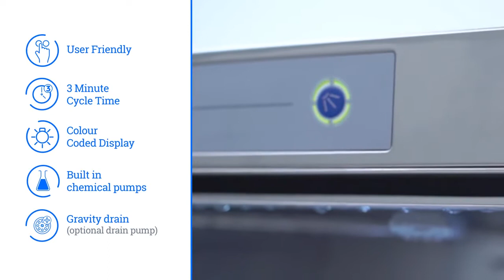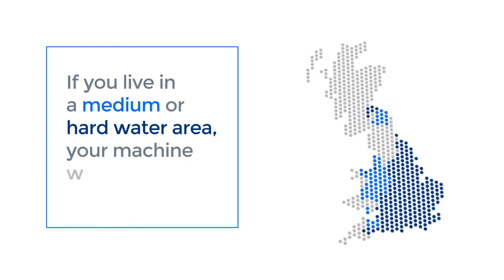Classeq Undercounter Dishwashers - Now Available from Buzz Catering Supplies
Shop the full range of Classeq Undercounter Dishwasher, available now from Buzz Catering Supplies

The standard range of Classeq undercounter commercial dishwashers is designed from the ground up to be easy to use, simple to clean and to deliver excellent wash results. This is the smaller variation of the standard Classeq dishwasher, featuring a 400mm basket size it is ideal for washing smaller plates, cups, saucers, crockery and cutlery items.

Packed full of features, Classeq commercial dishwashers use intelligent software to continuously monitor water usage, temperature, chemical usage and wash cycles, providing valuable data that can be used to improve operational efficiency and manage maintenance.

Intuitive and straightforward two-button control, combined with colour coded wash cycle display ensures an improved operator experience while a fixed three-minute cycle allows for maximum output without compromising wash quality. Temperature interlock guarantees rinse at the correct temperature, and a WRAS Compliant Type ‘B’ Gap ensures water board compliance (for minimal risk areas).